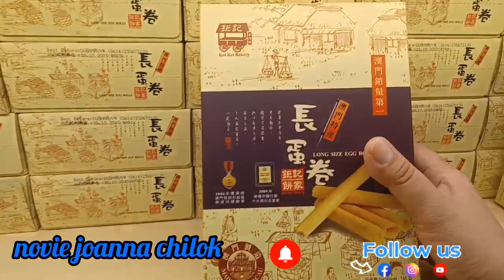Perjalanan Hongkong -Macau,,seru ikut Yuk#noviejoannachilok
halo teman-teman apakabar semuanya hari ini novie mau berbagi video waktu perjalanan dari Hong Kong ke Macau review sedikit tempat terkenal di sana dan makan juga tempat beli oleh2 juga souvenir,,semoga bermanfaat dan menghibur salam sehat dan sukses buat semuanya TERIMAKASIH enjoy the video